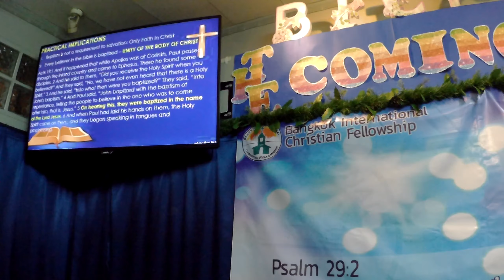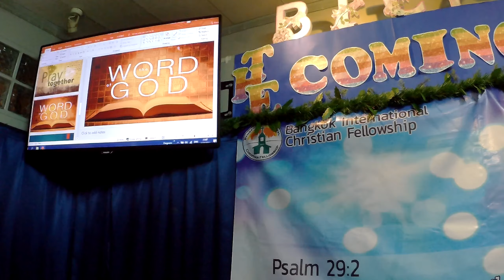BICF Baptist Distinctives - Two Ordinances - Believer's Baptism (2)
Believer's Baptism is the inauguration of a new Christian to his Church life. Unfortunately, many thinks that this is optional. While not needed for our salvation, the Bible demonstrates that all who believe in Christ were baptist. First to be one with Christ, and second to be one with the Christ who is the bride of Christ. May God convict us to follow the Lord's ordinance to be baptized in the name of the Father and of the Son and of the Holy Spirit.